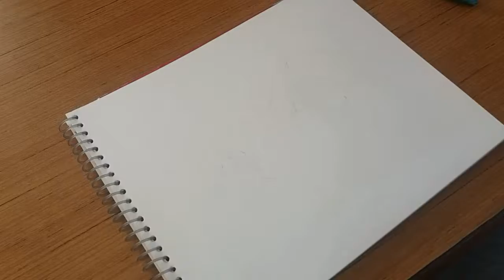How to draw pokemon /Pikachu vs Raichu .